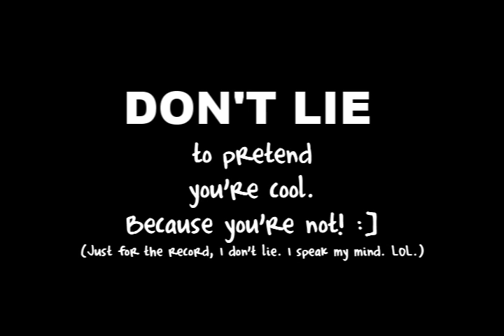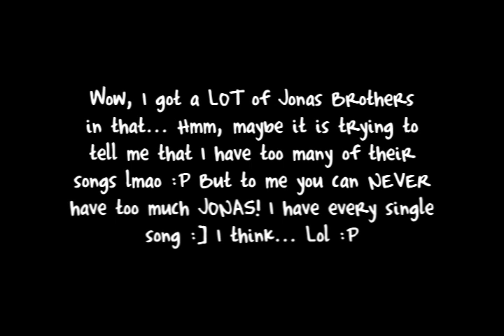Another random game :]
Another one of these random games I found on FaceBook :]
I got really bored! :P

xx